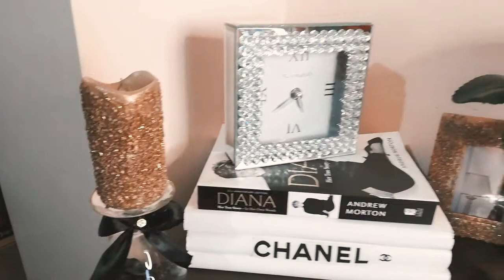MANUALIDADESKATY اصنعي افخم الديكورات بدون تكلفهEASY2021✔✔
MANUALIDADESKATY EASY2021✔

Consejos y trucos para ahorrar dinero que adorarás

En este video, estoy compartiendo contigo algunas cosas brillantes que puedes probar en casa para reutilizar cosas viejas y ahorrar dinero.
En éste vídeo te traigo ideas geniales para  navidad que podemos hacer con materiales reciclables👈👈

اصنعى أشياء رائعة لك لغرفتك من الأشياء القديمة بطريقة سهلة وبسيطة اصنعى أشياء رائعة لك لغرفتك من الأشياء القديمة بطريقة سهلة
اصنعها بنفسك فى البيت بكل سهولة
بآسيا بسيطه وفي المتناول اصنعي ديكور راقي  وانيق 👍👍👍👍👍😂